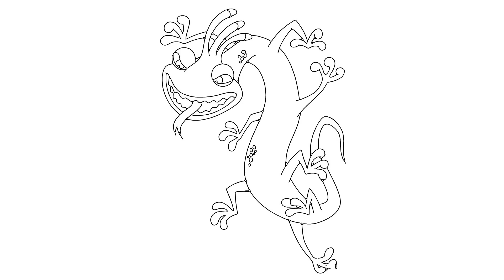How to Draw Monsters Inc Randall Step by Step Video Tutorial